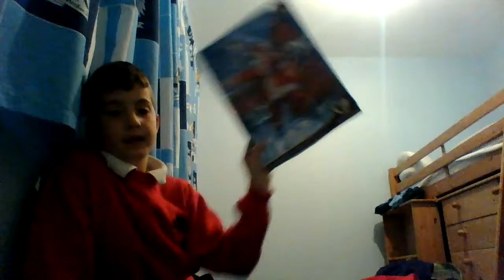Christmas Countdown 6!!